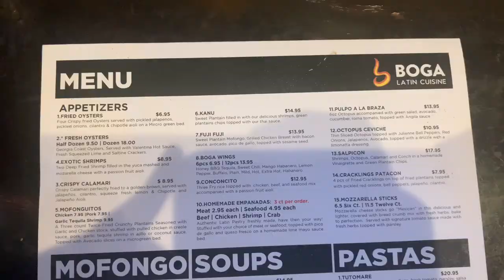SUSHI AND SWIMMING | VLOG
honestly, this video is a bit all over the place and I'm a bit self-conscious about it but I hope some of y'all find me entertaining regardless. see you next week!
xx
Sarah